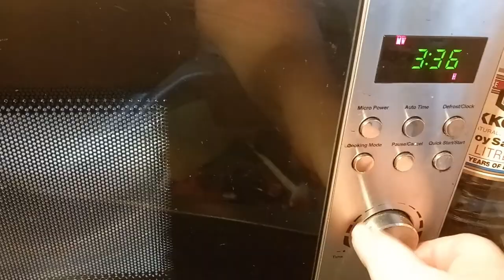Spaghetti Carbonara recipe - Cheats version - Heartburn Movie - 1986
Heartburn ! That's not what springs to mind when eating this recipe ! Oh no no no,This is delicious ! ,This recipe ( cheats version) is a revelation in taste with the simplest of ingredients,It did take around 6 minutes for the Spaghetti Carbonara mixture to thicken in the microwave and I did take it out every couple of minutes roi stir it to make sure it didn't clag up, I chose The Heartburn Movie released in 1986 starring Jack Nicolson and legend Meryl Streep because they go together like a hand in a glove,like bread and butter and Hobnob & Slippers ! ,the movie is an all time showstopper with recipes throughout the movie,no wonder Meryl was chosen again to star in the Julie & Julia movie 2009 - I love food movies and I love food as you can see ,and having a striking resemblance to the even bigger LEGEND JULIA CHILD , It's no surprize that I want to become a TV cook just like her be it on YOUTUBE with just my hands showing for the time being,So you movie lovers,follow along and take it step by step and re-create your movie dish and settle in to watch HEARTBURN in the comfort of your own home - p.s - My hands and nails are clean as I adivise on earlier videos ALWAYS WASH YOUR HANDS BEFORE COOKING AND HANDLING FOOD ! - My nails sometimes get mushrooms in them,so I keepo that nailbrush handy - @hobnobandslippers